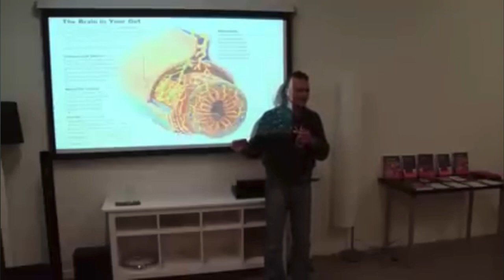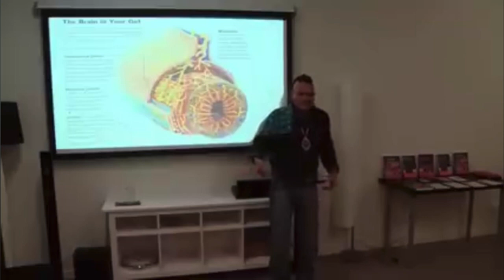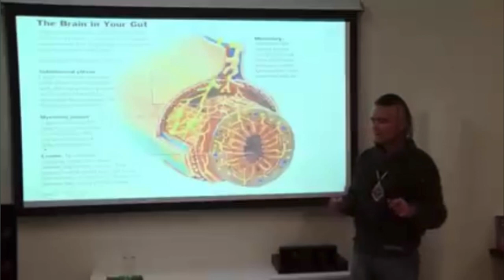Why do boys get autism? Brain Of The Gut by David Jubb PhD